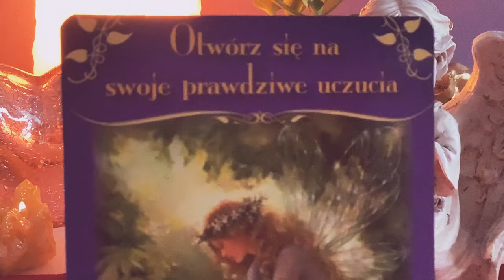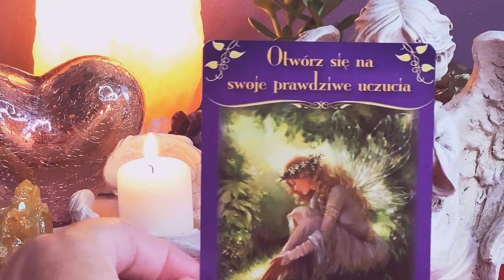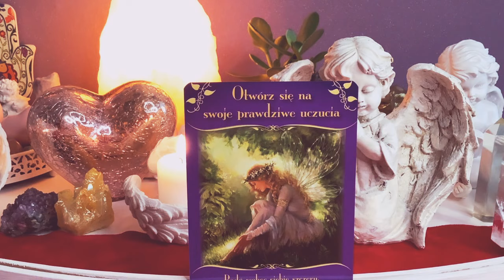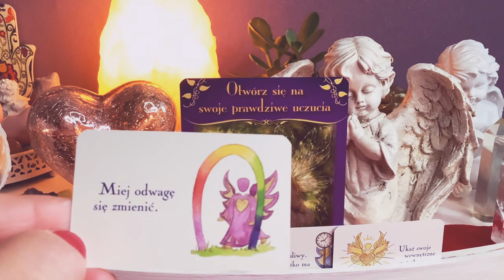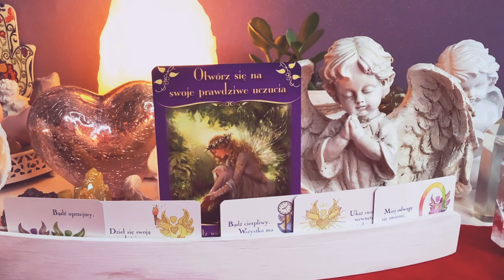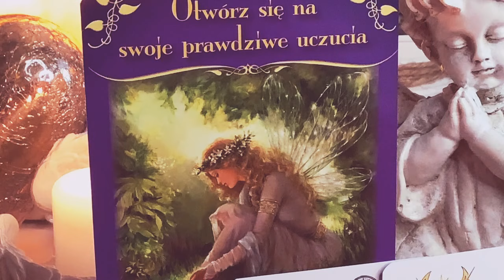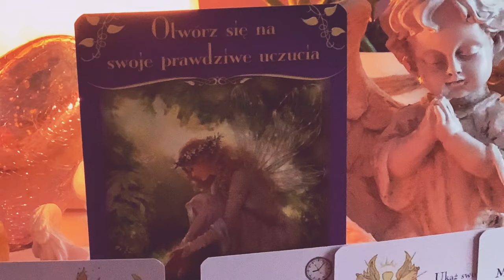💜Karta Anielska 💜Magiczne przeslanie od wrózek 💜 11–17.10.2021 💜wrozby przeslania magia porady💜